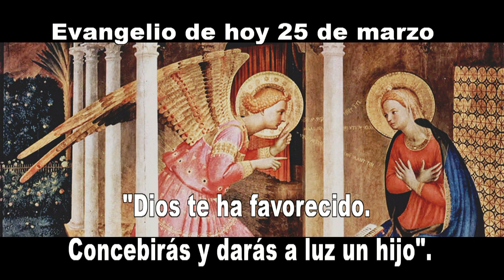EVANGELIO DE HOY 25 DE MARZO 2021 hd